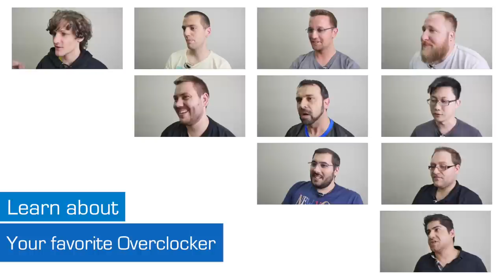Richba5tard interview - Overclocker in Focus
If any one single individual has left his indelible mark on the OC scene, it would have to be Frederick “Richba5tard” Colardyn, the founder of HWBOT itself. Frederick was in town for Computex 2015 earlier this year, where we finally managed to get him to sit down and spill the beans on his origins as an overclocker and his role in the creation of HWBOT.

Read the full interview at HWBOT: link coming soon